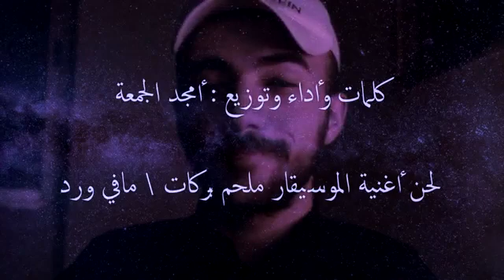ابي ابي ابي